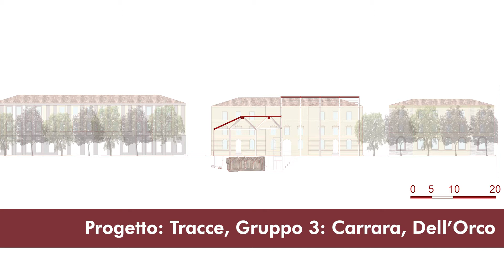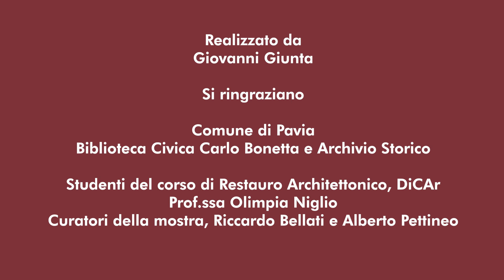MOSTRA DEL CORSO DI RESTAURO ARCHITETTONICO. 21--22 GIUGNO 2022, AULA FORLANINI, UNIPV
Mostra dei progetti del corso di Restauro

Dal 21 al 22 giugno 2022 l’Aula Forlanini dell’Università di Pavia ospita la mostra dei progetti di restauro della cripta di Sant’Eusebio e della Piazza Leonardo da Vinci a cura di Riccardo Bellati e Alberto Pettineo e con il supporto video-informatico di Giovanni Giunta. I progetti sono stati realizzati dagli allievi del corso di Restauro Architettonico di cui è titolare la professoressa Olimpia Niglio.
Finalità della mostra è quello di aprire un dialogo interdisciplinare tra accademia e cittadini al fine di realizzare e condividere tutti insieme la rigenerazione del patrimonio culturale della città di Pavia.
Si tratta di una ingente eredità culturale che merita di essere conosciuta, studiata e valorizzata perché solo restaurando il nostro passato possiamo costruire meglio il nostro futuro.
Ne sono consapevoli tutti gli allievi del corso di restauro che in questi mesi sono stati coinvolti in numerose attività di studio, di ricerca in archivi, di colloqui con le istituzioni locali, nonché di condivisione con altre culture grazie all’attivazione di seminari internazionali che hanno consentito loro di confrontarsi con altri docenti e altre realtà geografiche. Queste opportunità hanno contribuito a far conoscere nuove metodologie progettuali e nuovi paradigmi culturali con cui, d’ora in avanti, è fondamentale confrontarsi per realizzare un progetto partecipato e sostenibile, anche in accordo con quanto stabilito dall’Agenda 2030 delle Nazioni Unite nonché dai Principi Europei di Qualità con un impatto potenziale sul patrimonio culturale.
I progetti esposti sono stati realizzati da: Riccardo Bellati, Iara Elias, Alberto Pettineo, Antonio Barbaini, Leonardo Carannante, Roberto Rossi, Francesca Carrara, Beatrice Dell’Orco, Martina Pignataro, Romalda Yupanqui, Hasan Ali, Tommaso Goldini, Andrea Gandini, Carmine Isi, Giovanni Giunta, Lorenzo Quaglini, Giulia Bellani, Francesca Fracazzini.
Un ringraziamento al professore Camillo Ricci per la sua straordinaria collaborazione e al professore Pablo Altaba Tena, visiting professor presso il DICAr per il suo supporto incondizionato. Un doveroso ringraziamento alla segreteria amministrativa del DICAr e in particolare alla dottoressa Anna Painelli, alla Direzione dei Musei Civici del Comune di Pavia, Dott.ssa Laura Aldovini, agli Amici dei Musei e dei Monumenti Pavesi, Dott.ssa Alessandra Ferraresi, allo staff del KiroLab per il supporto nell’aula, all’Area Relazioni Internazionali, Innovazione Didattica e Comunicazione, Servizio Comunicazione per la costante diffusione delle nostre attività, allo staff dell’Area Tecnica e Sicurezza, Servizio Logistica dell’Università di Pavia per il loro incondizionato sostegno e a tutti coloro che ci sono stati vicini in questi mesi consentendoci di realizzare questi progetti. Un ringraziamento a tutti i colleghi del Dipartimento che hanno creduto in questa iniziativa finalizzata a rimettere al centro le giovani generazioni, i cittadini e la creatività.
In contemporanea alla mostra è possibile partecipare al Seminario Internazionale “Archeologia Urbana e Patrimonio Culturale Religioso a Pavia” con relatori provenienti da università italiane e straniere. A questo link è possibile reperire maggiori informazioni sul programma, gli abstracts degli interventi e la locandina dell’evento.